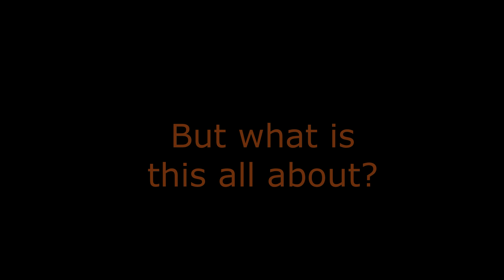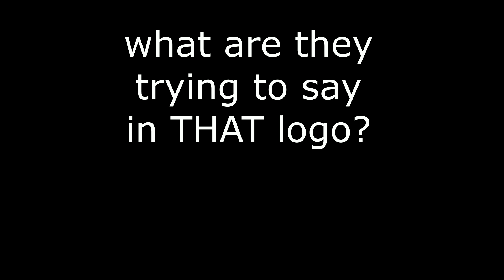Truth In Logos real or imagined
THEY have to show you/tell you the truth mixed with lies so you chose the lies over the truth...